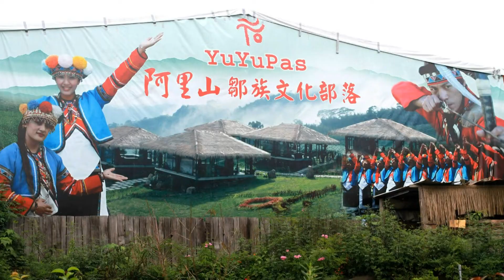2019.3.23 鄒族之夜~ 台灣島 我的故鄉 /獵戶座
YUYUPAS 阿里山鄒族文化部落